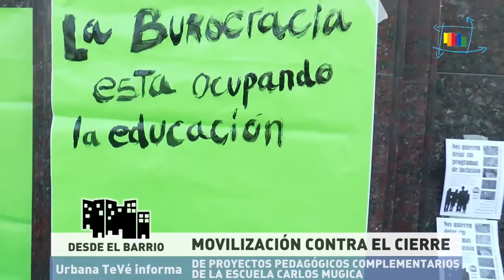Urbana Tevé - Cierres de Talleres en escuela carlos Mugica